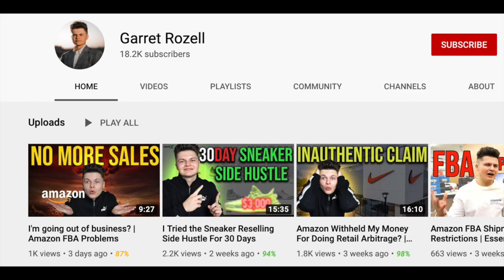COMPLETE Amazon FBA Guide For Beginners 2020 - How To Create A Profitable Amazon Business PT1